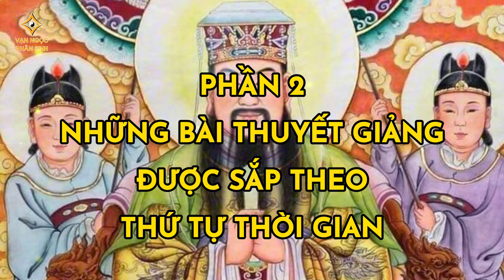PHẦN 35// THƯỢNG ĐẾ GIẢNG CHƠN LÝ - NHỮNG BÀI THUYẾT GIẢNG, trần gian được ơn cứu rỗi năm 1981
➤ Xin kính chúc quý vị cùng gia đình thân tâm thường an lạc, cuộc sống bình an và hạnh phúc!
© Các video trên kênh ❝Vạn Ngọc Nhân Sinh❞ đã được đăng ký bản quyền với Youtube. Vui lòng không sao chép, re-upload dưới mọi hình thức.